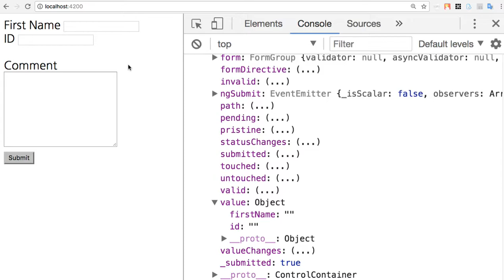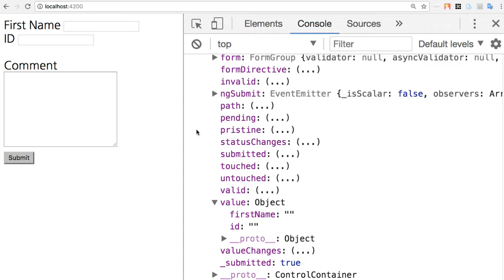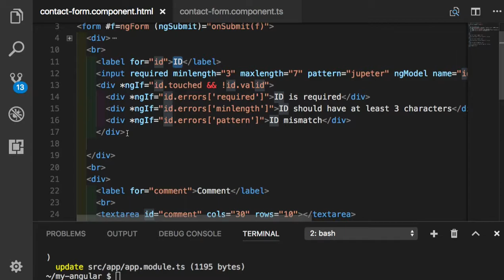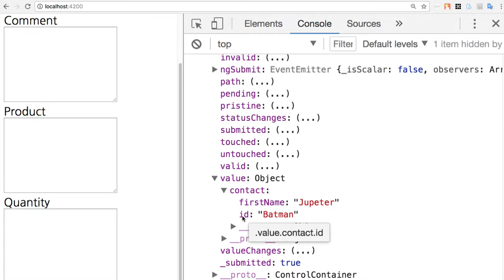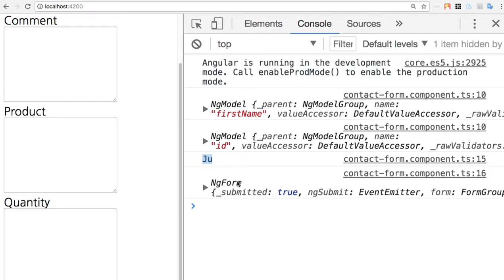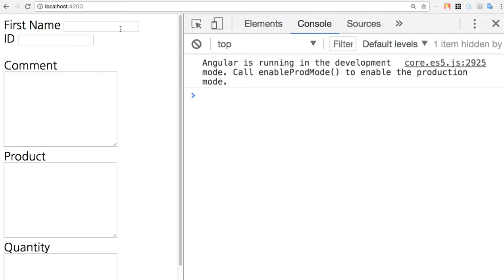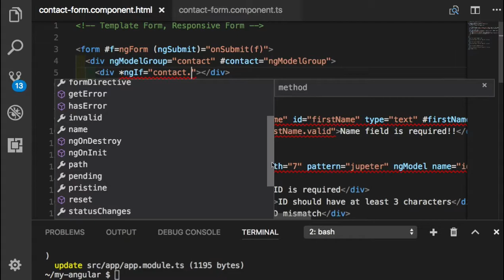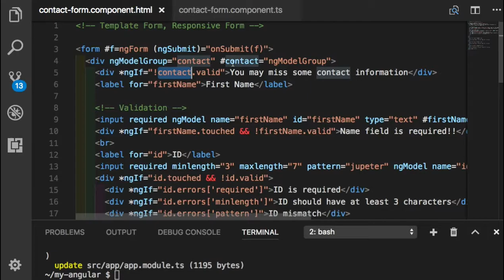Angular 047 - ngModelGroup